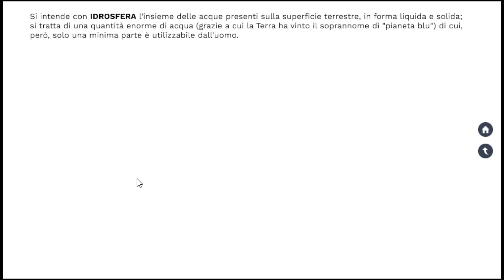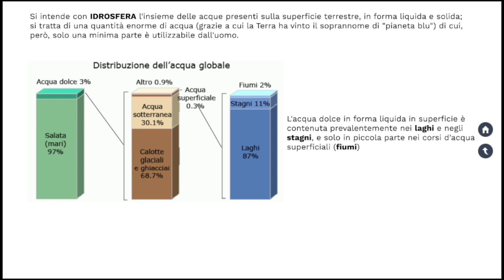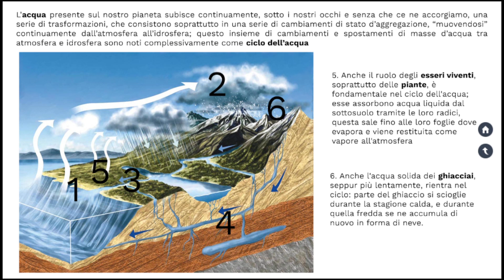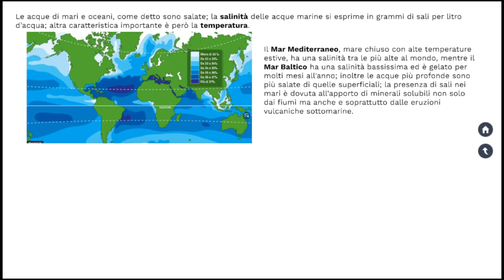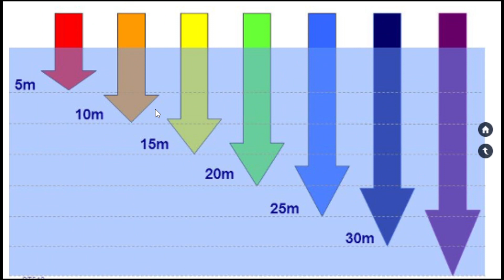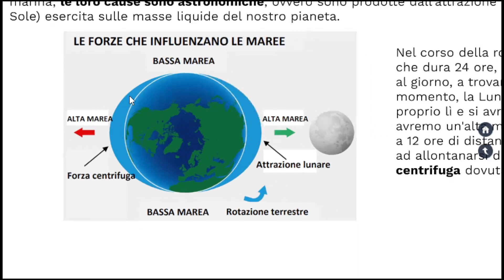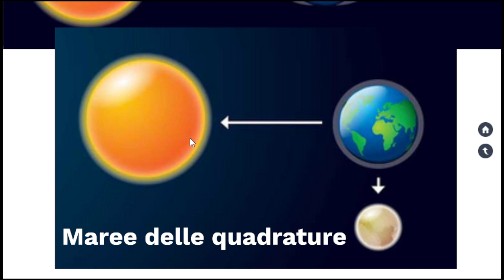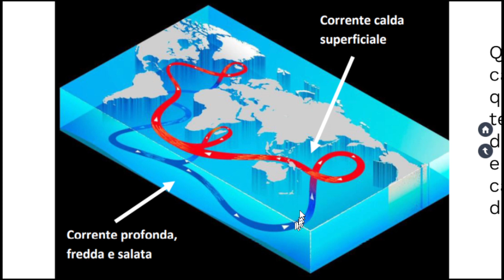LE SUPERSINTESI DI SCIENZE: L'idrosfera - Mari e oceani (classe prima)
*Questa sintesi comprende anche un'introduzione sulla distribuzione delle acque nell'idrosfera terrestre e sul ciclo dell'acqua.